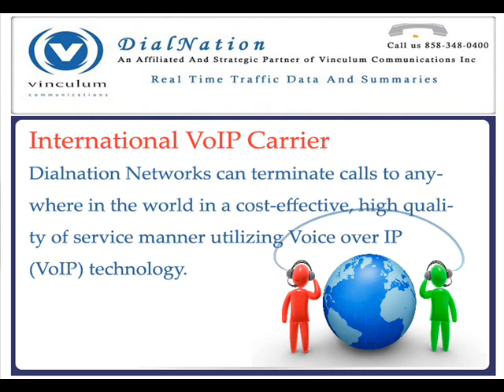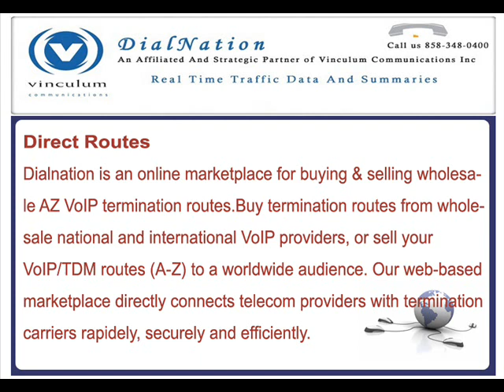VoIP Technical Support.wmv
Dialnation is known as the most aggressive, flexible and quality-driven company in the wholesale arena; we are always searching for VoIP and SS7-carriers offering good quality routes at the best tariffs available. Dialnation International maintains long term relationships with PTT's, incumbents and mobile operators from all over the world.